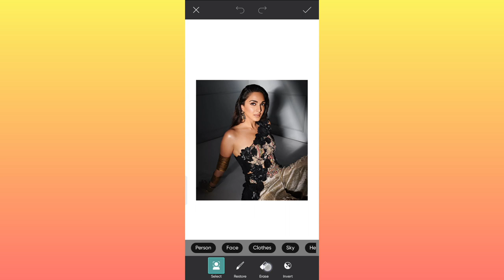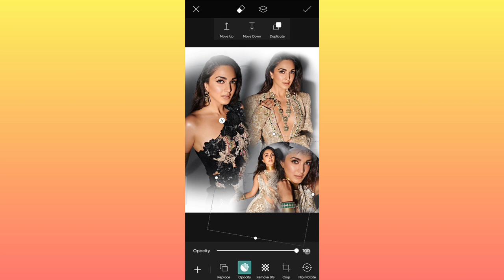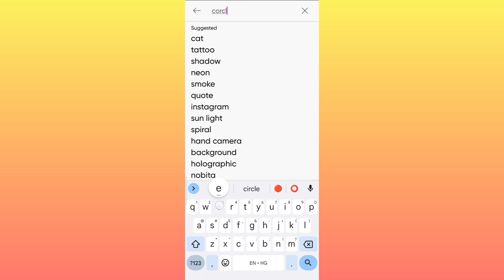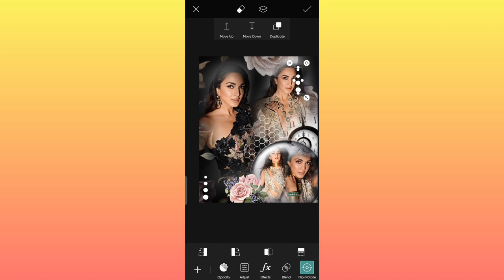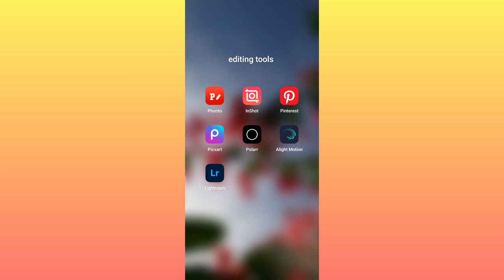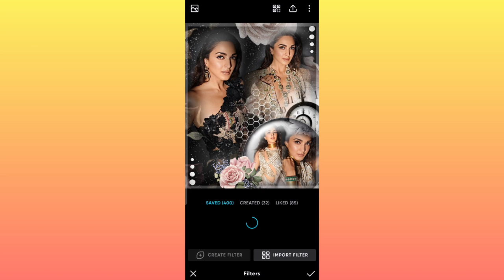Instagram editing tutorial || Fanpage Editing ideas || Rosegoldedits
Fanpage edit, Photo edit, viral edit,

Hello Guys 🤗
🌻 In this video, i have shown you how to make profile picture for your fan page,

📍How to give credit?
→mention my YouTube channel name, in your edit♥️

• Don't have Instagram right now, so follow here ✨

💌 Apps used =
🍁 Picsart
🍁 polarr
🍁 Lightroom
🍁 Phonto

    |•Kindly Don't Copy•|

✨ꜱᴛᴀʏ ʜᴀᴘᴘʏ, ꜱᴛᴀʏ ꜱᴀꜰᴇ🕊

ignore*
blend edit tutorial picsart couple
fan page editing tutorial birthday
complex edit tutorial picsart
fan page video editing tutorial
fanpage edit ideas picsart
blend edit tutorial picsart easy
picsart photo editing fanpage
birthday
aesthetic birthday editing tutorial
fan page editing tutorial easy
how to make a fan page edit on
picsart
how to make a fanpage on
how to make a fan page edit for
how to make a fan page famous
how to make a fan page on
how to make a fan page profile pic
on picsart
facebook on phone
fanpage edit ideas video
birthday
how to make a photo edit for
fanpage
how to make fanpage edits
picsart
how to make homepage with
elementor
how to make edits for instagram
fan page
how to make grid edit for fanpage
how to make birthday edits for fan
page
how to make video edits for
instagram fanpage
fanpage
fanpage
how to make a photo edit
how to make a photo editing logo
how to make a photo edit on alight
motion
how to make a photo editing app
in android studio
how to make a photo edit on
capcut
how to make a photo edit in
snapseed
how to make a photo edit with
music
how to make a photo editing in
picsart
fanpage edit ideas
picsart
fanpage edit tutorial
fanpage edits picsart
fanpage edit tutorial
picsart
fanpage photo edits
fan page video edit ideas
fanpage edit ideas
Fanpage editing ideas
fanpage editing tutorial
fanpage edit ideas
picsart
fanpage edit tutorial
fanpage edits picsart
fanpage edit tutorial picsart
fanpage edits
fanpage edit ideas reels